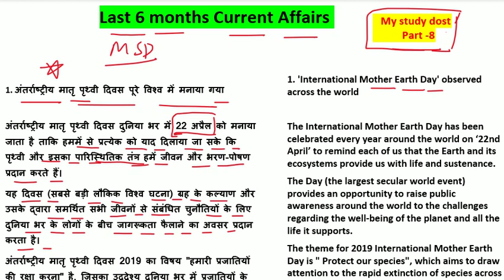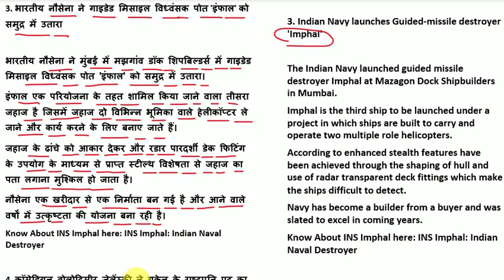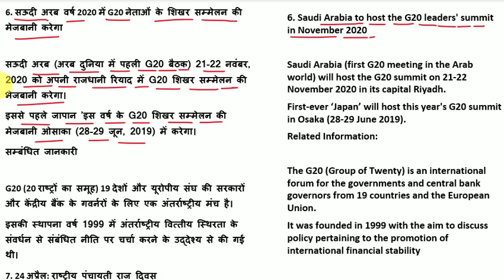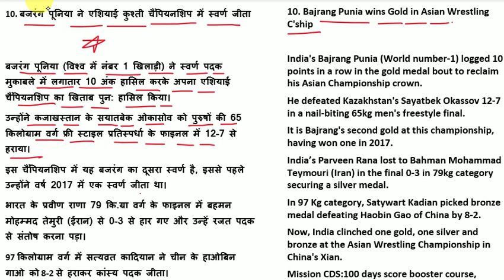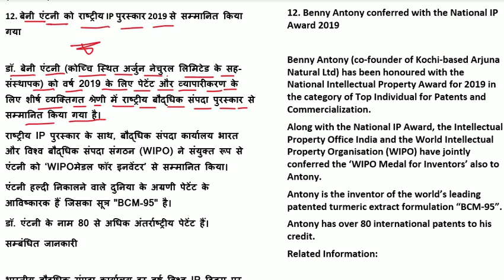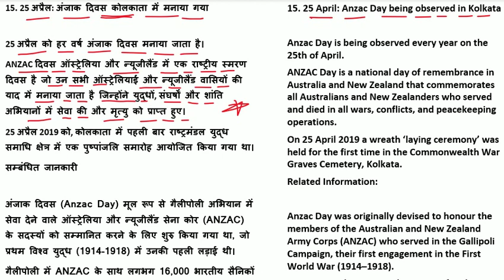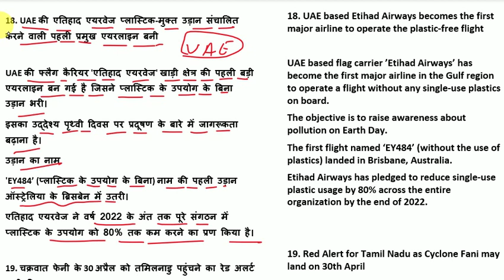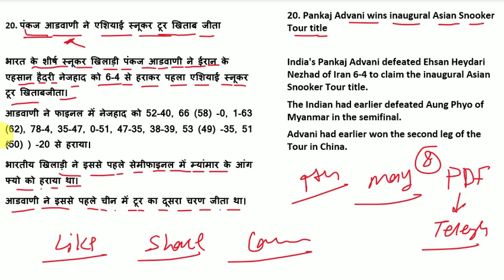Last 6 months Current Affairs 2019 / मार्च-अगस्त / Airforce Y group, Navy MR, SSC, Railway // Part-8